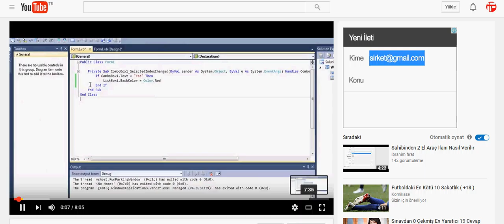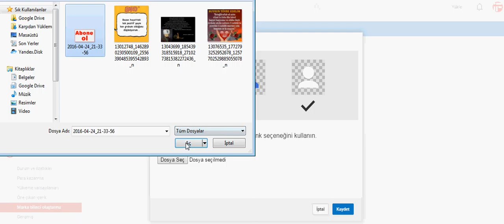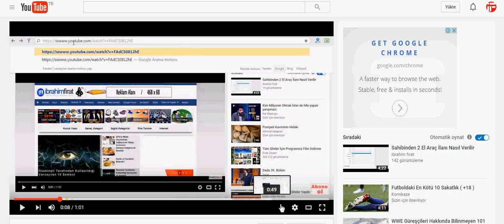Youtube Abone Ol Butonu Ekleme (ibrahimfirat.net)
Çok kolay ve basit bir yöntem ile eklenmektedir.  Videoyu sonuna kadar izleyiniz.